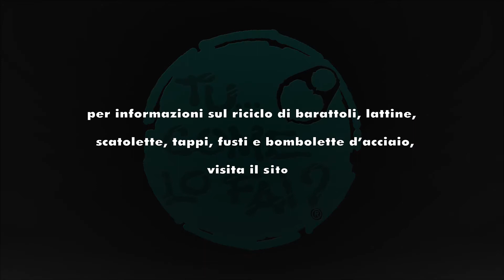Capone - la Steel Can - Tu Come Lo Fai lo strumento in acciaio riciclato?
In collaborazione con R.I.C.R.E.A. (consorzio nazionale acciaio ) nasce una nuova serie di video lezioni sugli strumenti riciclati, si chiama "Tu Come Lo Fai?" nome che prende spunto dal brano di Capone & BungtBangt che puoi ascoltare da questo . Sarà incentrata sulle possibilità acustiche dell'acciaio.  Capone non smette mai di creare strumenti con materiali riciclati e questo insieme di lattine di pomodoro sono un esempio di semplicità ed efficacia. Un suono solare nato da un rifiuto urbano...
Il nome STEEL CAN è ispirato allo steel drum, bellissimo strumento armonico di origine caraibica.
Seguici in questo nuovo percorso e scrivi a capone@caponebungtbangt per qualunque informazione.
.ah a proposito ma tu come lo fai?
Ti va di farci vedere come realizzi strumenti con acciaio riciclato? Carica il tuo video su Youtube ed inviaci il link, lo pubblicheremo nei nostri canali!
Ciao uaiò!